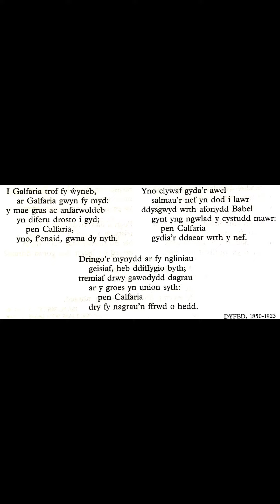I Galafaria tro fy ngwyneb